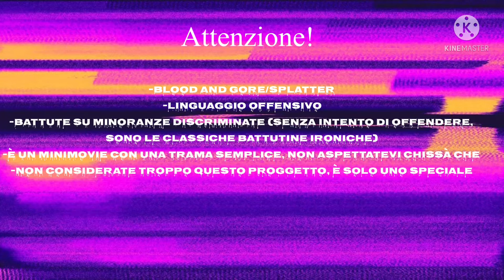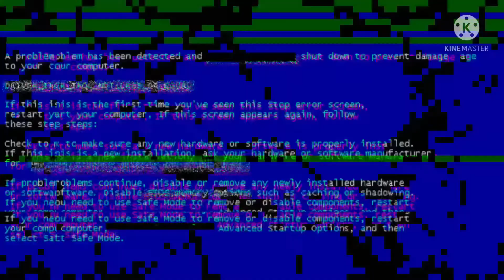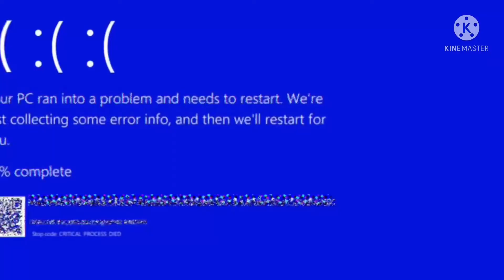🩸Halloween// gacha club horror ita// speciale halloween//§4lv¥📼💙